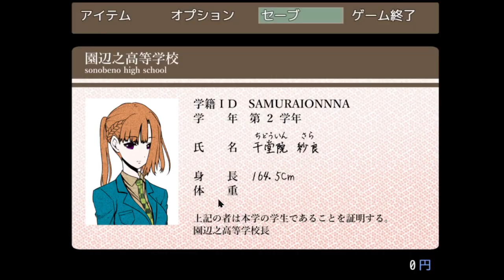【キミガシネ】心を、得る【実況】[酢]40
心を得るのだ。